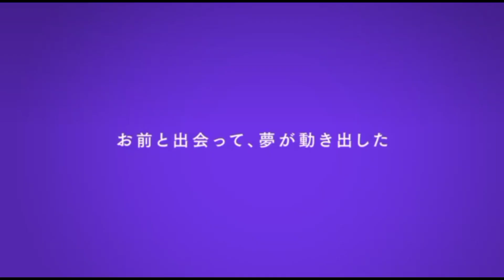ブルーロック ナギ編 - official trailer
アニメ映画の新しい TR ビデオ「ブルーロック エピソード ナギ」は、スタジオ 8bit によってアニメーション化され、4 月 19 日に日本の劇場で公開される予定です。